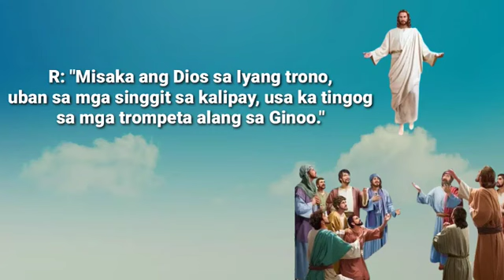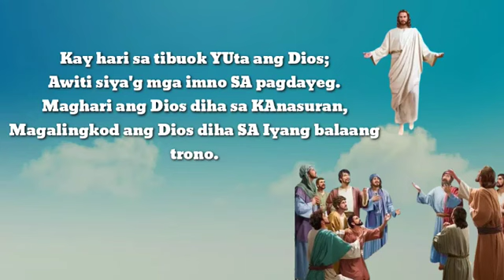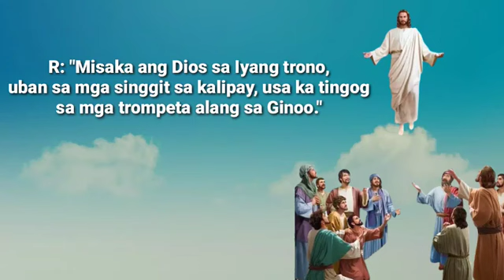SALMO RESPONSORYO | Misaka ang Dios sa Iyang trono.. | May 12, 2024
PIYESTA SA PAGSAKA  SA LANGIT SA GINOO

Chords

           E                B7                     E       E7
R:  "Misaka ang Diyos sa Iyang trono

   A                    B7                E       E7
uban sa mga singgit sa kalipay,

             A
usa ka tingog

 B7                 G#m C#m    F#m  B7    E
sa mga trumpeta             alang sa Ginoo."

Verse

E- B7- E | A- E
A- E | F#7- B

🎵Fr. Henry Escasinas